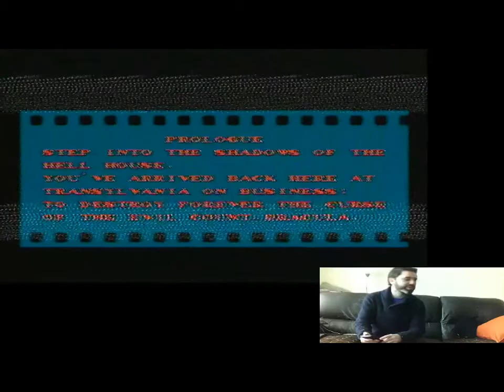Castlevania II: Simon's Quest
Playing through all of Simon's Quest.